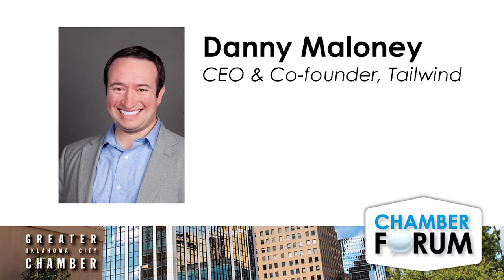Chamber Forum - Entrepreneurism & Startups 2-23-18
At our recent Chamber Forum, panelists Danny Maloney (Tailwind), Tommy Yi (StarSpace46) and Scott Meacham (i2E) joined Roy Williams to discuss OKC's entrepreneurial environment, startup successes and some challenges we may see going forward.

Special thanks to Signature Sponsor Cox Business and Corporate Sponsors ADG, Inc. and Guernsey.